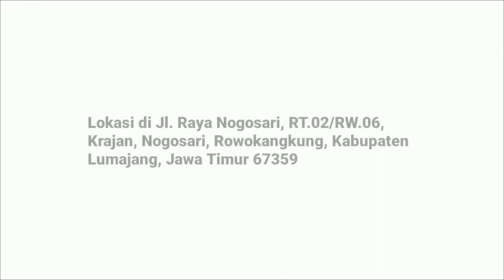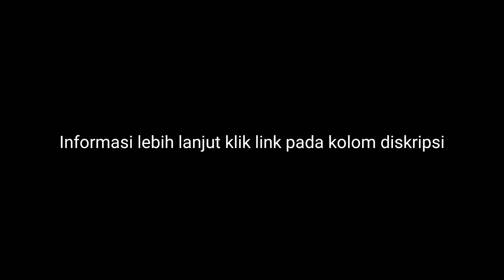Warung Wader Bu Winoto, Legenda kuliner di Desa Nogosari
INFORMASI LANJUTAN

Maps Warung Wader Bu Winoto :
Warung Wader B. Winoto
Jl. Raya Nogosari, RT.02/RW.06, Krajan, Nogosari, Rowokangkung, Kabupaten Lumajang, Jawa Timur 67359